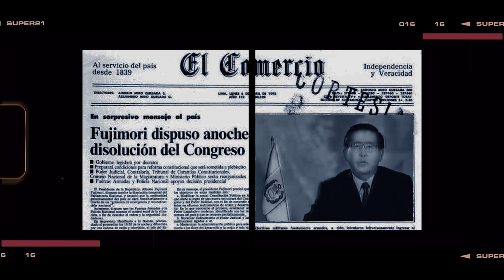CLAUDIA NUÑEZ : DOÑA PANCHA | RajesDelOficio - Entrevista111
La arqueóloga e historiadora cusqueña, Claudia Nuñez Flores, habla sobre su exitoso libro "La Mariscala", que gira en torno a la vida y milagros de Francisca Zubiaga y Bernales, "la primera presidenta del Perú".